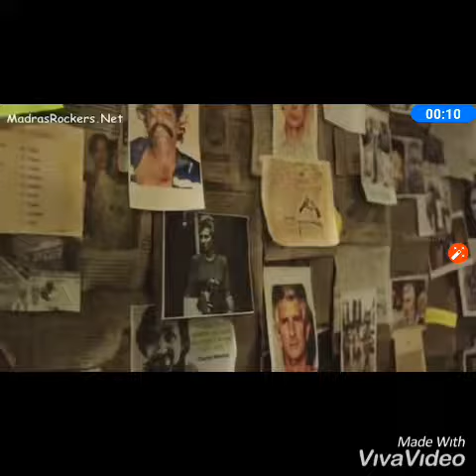Ratsasan 2 my first movie trailer movie on next year 28october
It will be a triller for you